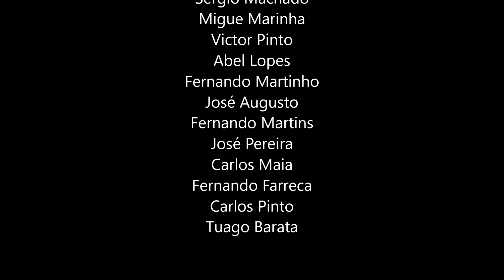Rota Vicentina 3ª Etapa Cabo Sardão a Odeceixe